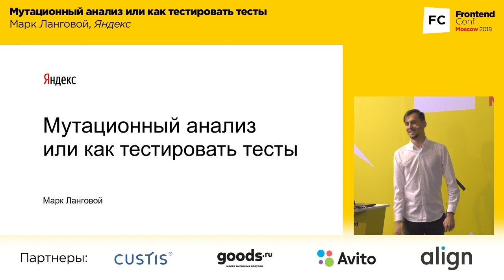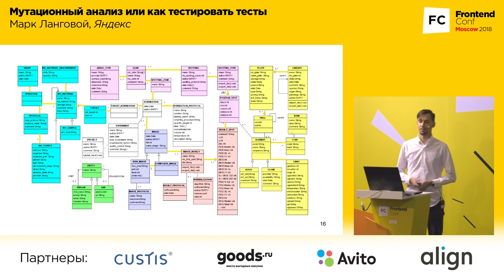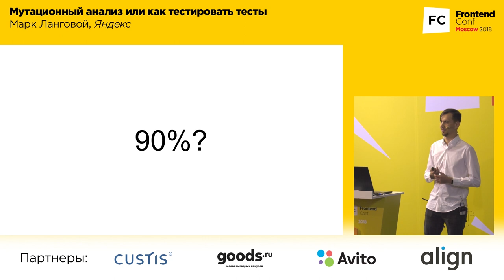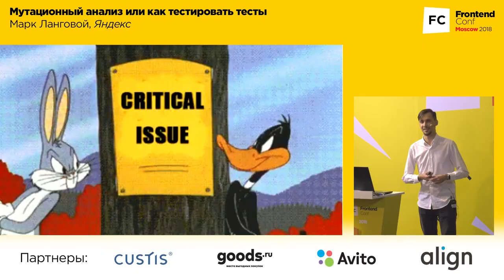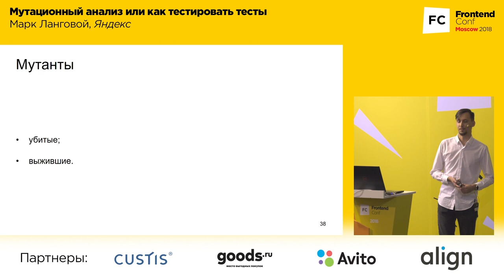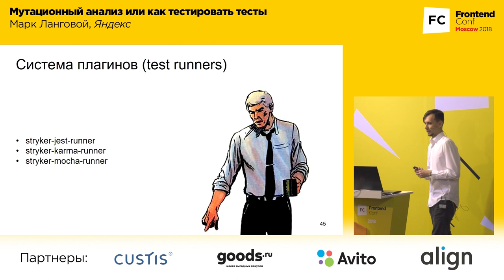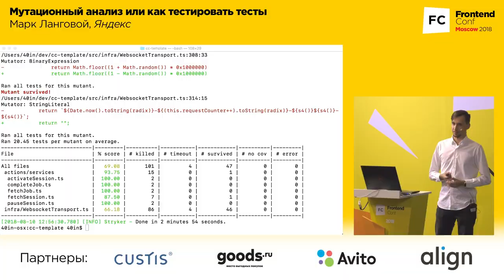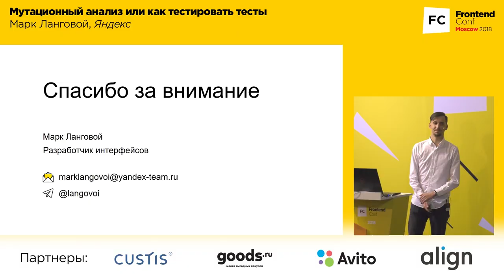Мутационный анализ или как тестировать тесты / Марк Ланговой (Яндекс)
Frontend Conf 2018

Сколько ни пиши модульные тесты, но на процент покрытия нельзя полагаться. Изменения в коде могут не повлиять на результат тестов, но плачевно отразиться на пользователях.
Выход из такой ситуации - мутационное тестирование, которое поможет проверить тесты на прочность.